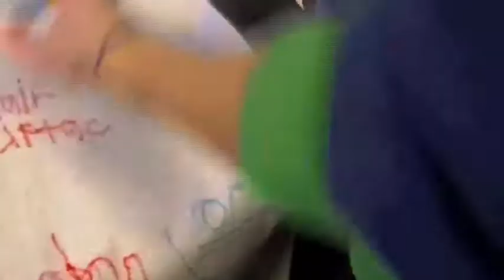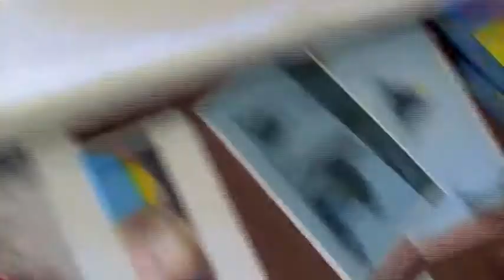The Life of Dylan